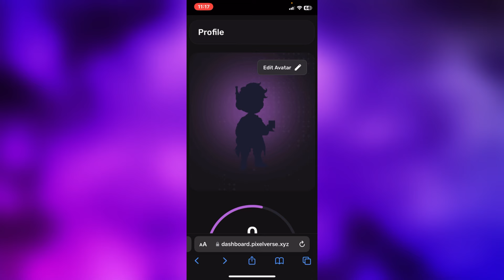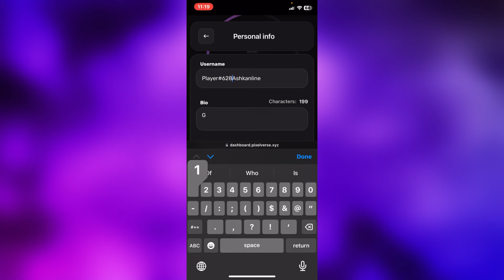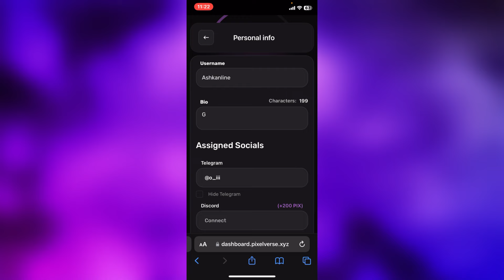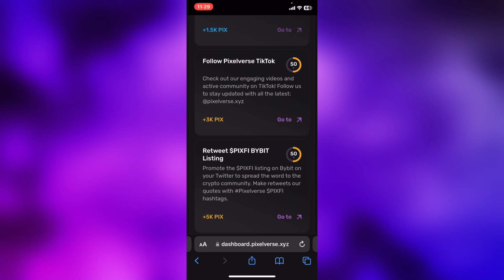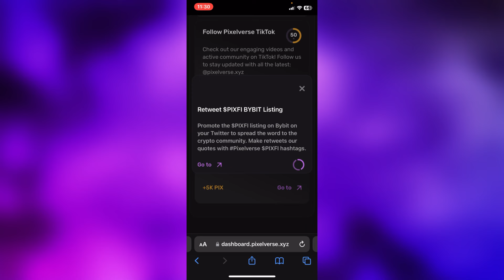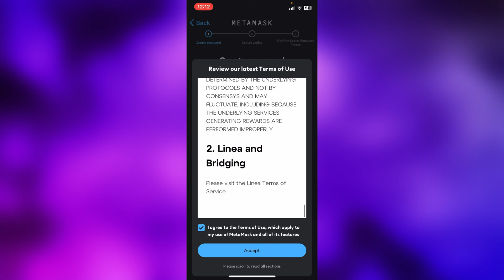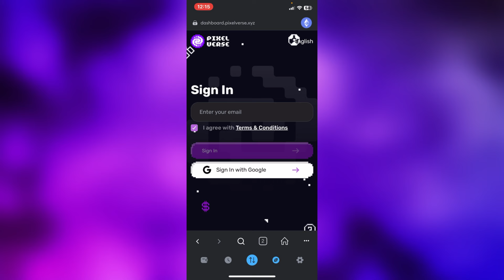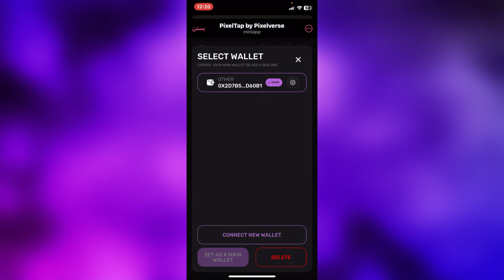پیکسل ورس لیست شد 😍آموزش برداشت به ولت در داشبورد